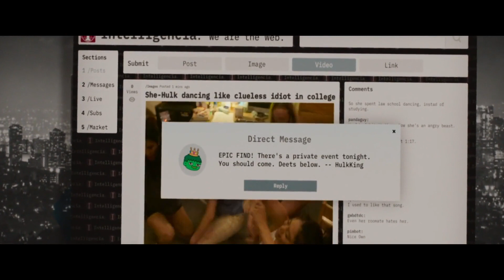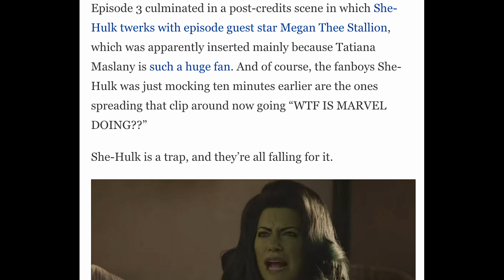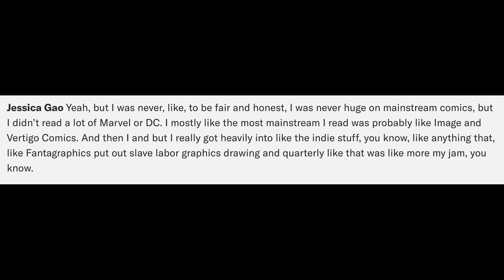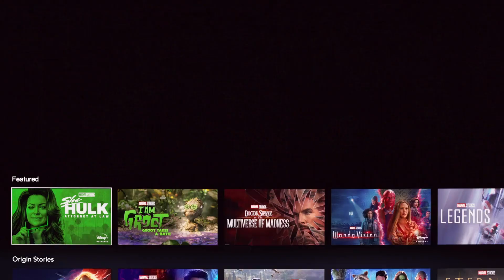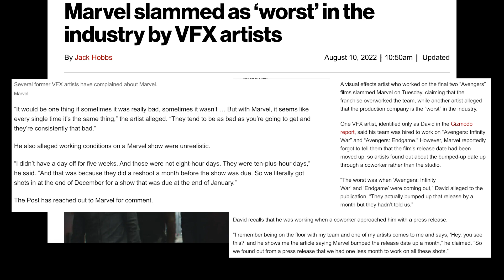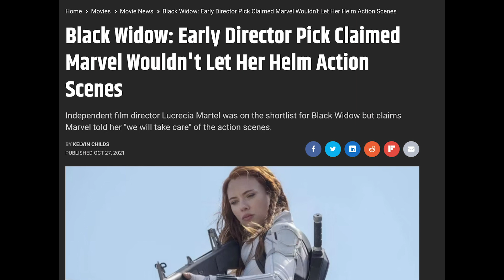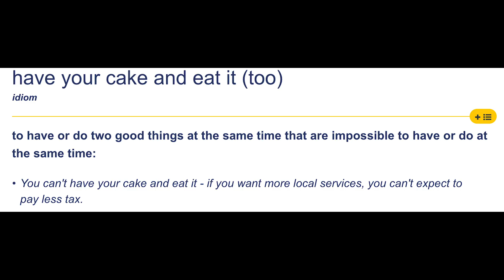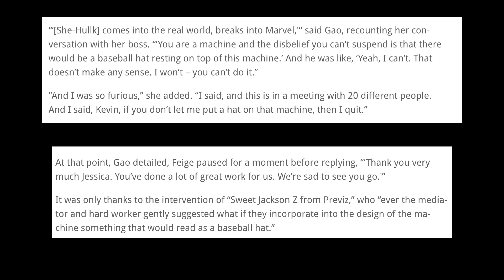Could This Be the One Good Episode? She-Hulk - Finale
Thankfully, it's finally over. Slap a sub for more tubular content on the regular.